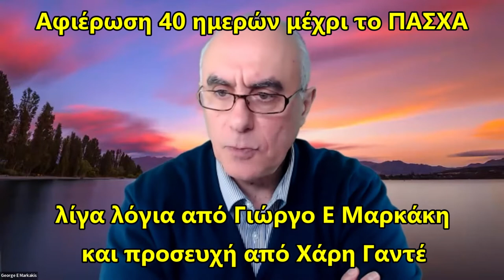ΑΦΙΕΡΩΣΗ 40 ημερών μέχρι το ΠΑΣΧΑ - λίγα λόγια και μια προσευχή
Υπάρχει ένα κάλεσμα από το Άγιο Πνεύμα προς την Εκκλησία του Ιησού Χριστού για αυτό τον καιρό - συγκεκριμένα για τις 40 ημέρες μέχρι το Πάσχα φέτος.

Ο Κύριος μας καλεί σε καθημερινή προσευχή και σε νηστεία/νηστείες με στόχο την απελευθέρωση της δύναμης του Θεού για υπερφυσικές δυνάμεις και θεραπείες σε ευρεία κλίμακα και μέσα από το κήρυγμα του Ευαγγελίου.

Το κάλεσμα αυτό δεν χρειάζεται κεντρική οργάνωση ή κάποιον που το κατευθύνει ή το διοικεί με κάποιο τρόπο. Χρειάζεται ανθρώπους προσευχής που να ανταποκριθούν και να πουν: ΝΑΙ Κύριε, θέλω κι εγώ να προσεύχομαι για να γίνει το δικό Σου έργο και στη δική μου χώρα!

Πιστεύω ότι είμαστε πάρα πολύ κοντά σε μια έκχυση δυνάμεων και θεραπειών στη χώρα μας.

Πιστεύω ότι το Άγιο Πνεύμα τώρα λέει προς την Εκκλησία: Πιστέψτε και προσευχηθείτε γιατί ήλθε η ώρα. Αυτό που ο Θεός θέλει να κάνει, μας καλεί να προσευχηθούμε για να γίνει. Ο Κύριος μας ζητά να πιστεύουμε, να προσευχόμαστε, και να συνεργαστούμε μαζί Του, ώστε αυτό που θέλει να κάνει, να το κάνει μέσα από εμάς που πιστεύουμε, και είμαστε έτοιμοι για να μας χρησιμοποιήσει.

Έχουμε σοβαρούς λόγους να πιστεύουμε, να προσευχόμαστε, να νηστεύουμε και να κράζουμε στον Κύριο για αυτές τις 40 ημέρες, ώστε με το φετινό Πάσχα να έλθει μια έκχυση του Αγίου Πνεύματος ώστε να γίνει η μετάβαση στην πνευματική διάσταση της Ελλάδας και να αρχίσουμε να βιώνουμε θεραπείες και δυνάμεις, υπερφυσικά σημεία και τεράστια, που ακολουθούν το κήρυγμα του Ευαγγελίου.

Ο Κύριος θέλει να πιστέψουμε για μια δυναμική κίνηση του Αγίου Πνεύματος, να προετοιμαστούμε αλλά και να τη φέρουμε μέσα από τις προσευχές μας και τις νηστείες μας. Επιπλέον έχουμε ανάγκη από στρατηγικές προσευχές ώστε να προσευχόμαστε στοχευμένα για να παραμεριστούν και τα τελευταία εμπόδια, ώστε να ανοιχτεί ο δρόμος και να έλθει η διάνοιξη της πνευματικής ατμόσφαιρας που ήταν κλειστή μέχρι τώρα.

Το Άγιο Πνεύμα μας έχει μιλήσει με διάφορους τρόπους για αυτό που θέλει να κάνει. Μια αδελφή, η Σοφία Κ, έλαβε τον εξής λόγο:

"Έρχομαι και θα δείτε τη Δόξα Μου, έρχομαι να κάνω ανταπόδοση στην πιστότητα σας. Καθαριστείτε και να είστε έτοιμοι, γεμίστε από Εμένα. Μείνετε άγρυπνοι φρουροί στις επάλξεις. Γρηγορείτε, αγρυπνείτε, γιατί Εγώ Έρχομαι και θέλω να είστε έτοιμοι για να δείτε τη Δόξα Μου."